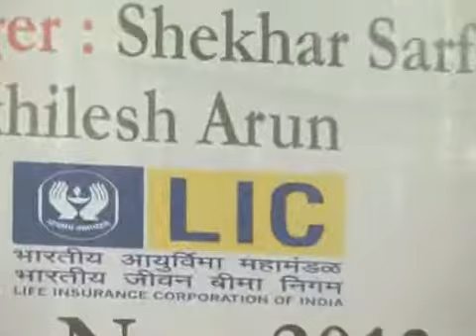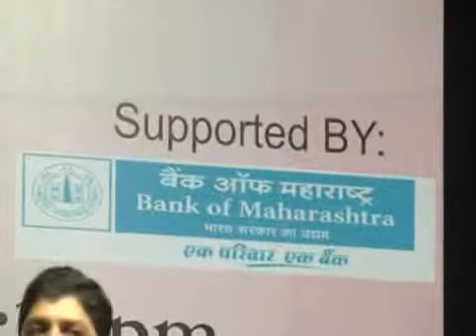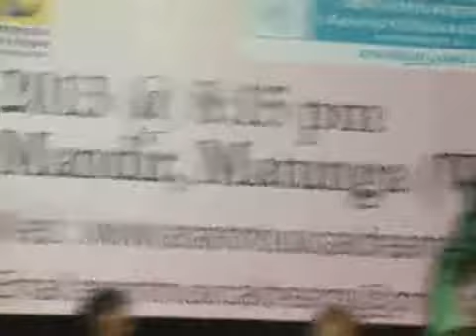Do Anmol Sitare II 4 I Bollywoodsongslive Anantmusicaldreams I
. Anant Musical Dreams is a professional team responsible for planning, coordinating, and executing musical events.
These events can range from small concerts and gigs to large-scale music festivals and corporate events featuring live music.

Our Key Responsibilities:
1. Event Planning
2. Artist and Performer Coordination
3. Venue Management
4. Promotion and Marketing
5. Event Day Coordination:
6. Aritst Management

We are Experts and specialized in:
** CONCEPT SHOWS
** CORPORATE EVENT (MUSICAL)
** WEDDING PLANNER (INCLUDING DESTIBATION)
** BOLLYWOOD CELEBRITY MANAGEMENT

List of Artists We have worked with:

Bollywood Playback Singers & Celebrities:
1. KUMAR SANU
2. UDIT NARAYAN
3. ALKA YAGNIK
4. SUDESH BHOSLE
5. JAVED ALI
6. ABHIJEET BHATTACHARYA
7. AMIT KUMAR
8. USHA UTHUP
9. BABUL SUPRIYO
10.JUBIN NAUTIYAL
11. RAJESH ROSHAN
12. ANANDJI BHAI
13. PYARELAL SHARMA JI
14. ANAND MILIND JI
15. HRITIK ROSHAN
16. SURESH WADKAR
17. SANJEEVANI BHELANDE
18. BELA SULAKHE
19. SHABBIR KUMAR
20. ANURADHA PAUDWAL
21. PAWNEY PANDEY
22. JYOTICA TANGRI
23. POORNIMA (SUSHMA SHRESHTHA)
24. VAISHALI MAADE
25. VAISHALI SAMANT

Stage Shows Stalwarts / Reality Shows Artists

1. ALOK KATDARE (VOICE OF KISHORE)
2. RAJESSH IYER (VOICE OF KISHORE)
3. ANIL BAJPAI (VOICE OF RAFI)
4. SARVESH MISHRA (VOICE OF RAFI)
5. ASHISH SHRIVASTAV (VOICE OF RAFI)
6. MUKHTAR SHAH (VOICE OF MUKESH)
7. GOVIND MISHRA (VOICE OF MUKESH)
8. RAVINDRA SHINDE (VOICE OF KISHORE)
9. PRASAN RAO (VOICE OF RAFI)
10. PRIYANKA MITRA (INDIAN IDOL FAME & VERSATILE SINGER)
11. GUL SAXENA (PLAYBACK SINGER)
12. SAMPADA GOSWAMI (VERSATILE SINGER)
13. NIRUPAMA DEY (SA RE GA MA FINALIST)
14. SARITA RAJESH (VERSATILE SINGER)
15. SANGEETA MELEKAR (VERSATILE SINGER)
16. NEELIMA GOKHALEY (VERSATILE SINGER)
17. MADHURI DEY (PLAYBACK SINGER)
18. PRASHANT NASERI (VOICE OF KISHORE)
19. ANAND VINOD (VOICE OF KISHORE)
20. PRIYANKA BASU (VERSATILE SINGER)
21. PAYAL VAKHARIA (VERSATILE SINGER)
22. SRIKANT NAIR ( VERSATILE SINGER)
23. SHRIKANT NARAYAN (VOICE OF RAFI)
24. MANDAR APTE (PLAYBACK SINGER)
25. KKOMAL KRUSHHNA (VERSATILE SINGER)
26. MONA KAMAT (VERSATILE SINGER)
27. MANJEERA GANGULY (VERSATILE SINGER)
28. SHIFA ANSARI (VERSATILE SINGER)
29. NAYAN RATHOD (VOICE OF KISHORE)
30 SHAILEJA SUBRAMANIAN (VERSATILE SINGER)
31. NANU GURJAR (VERSATILE SINGER)

Bollywood Aritists which can be arranged on Cordination Basis
1. SONU MIGAM
2. ARIJIT SINGH
3. SHREYA GHOSAL
4. SUNIDHI CHAUHAN
5. NEETI MOHAN
6. NEHA KAKKAR
7. SUKHVINDER SINGH
8. ADNAN SANI
9. ALL REALITY SHOWS ARTISTS